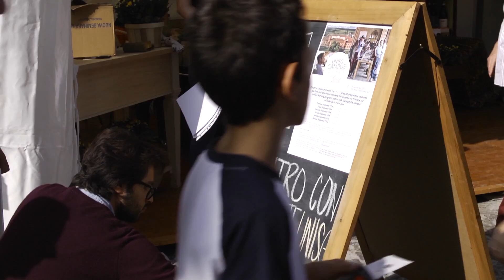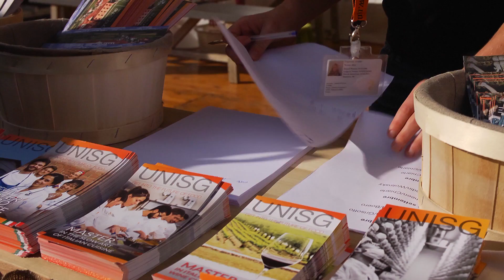Unisg racconta: Intervista a Isabelle Pinzauti Babrzynski, alumna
Isabelle, ex studentessa Unisg, ci racconta il suo legame con l'Università, con Bra e tutti gli eventi di Slow Food: Cheese, non lo nasconde, è il suo preferito!